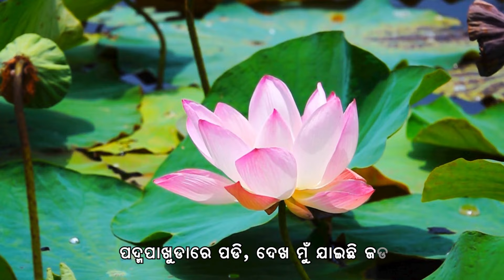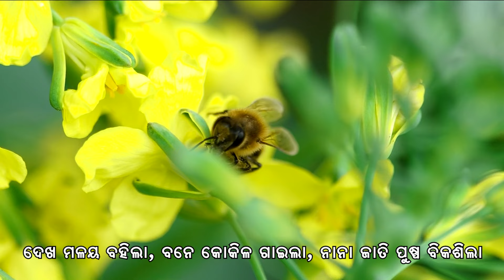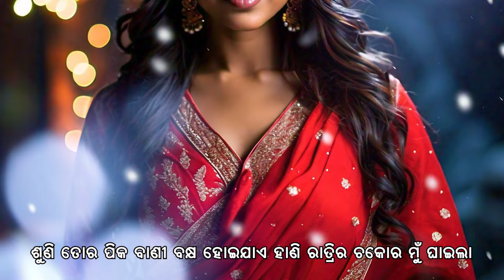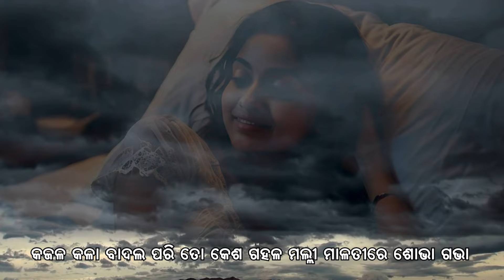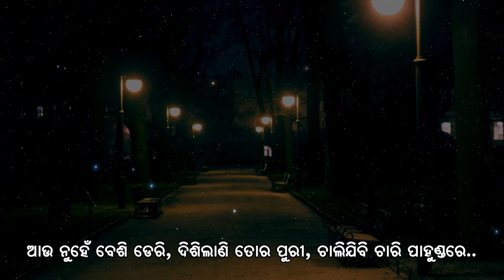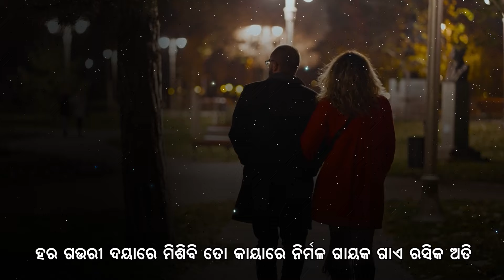ଆଉ ଏକ ରଙ୍ଗବତୀ, ଆଉ ଏକ ଜହ୍ନରାତି | ପାଲା ଗାୟକଙ୍କ ଆଖଡ଼ା ସଙ୍ଗୀତ | ଗାୟକ ଜ୍ଞାନଶିରୋମଣି ନିର୍ମଳ କୁମାର ମିଶ୍ର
Shree Jagannath Pala Research Foundation(SJPRF) is registered under Trust Act on 27th August, 2015. The sole intention is to promote and disseminate this popular folk art of Odisha, all over the world through extensive and elaborate with research by the cooperation of some prominent Pala Gayakas. Encouraging and promoting Odia language Folk art of Odisha is our main aim.